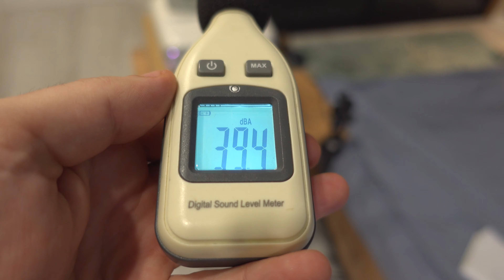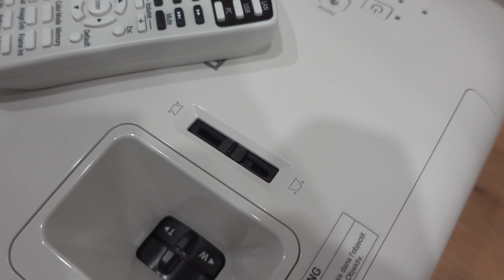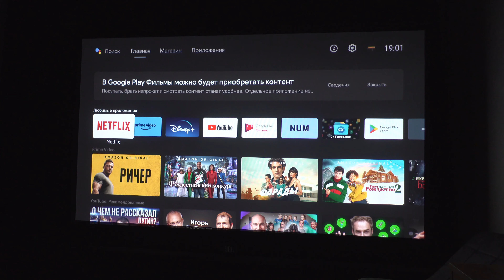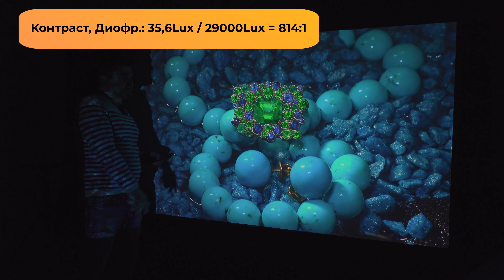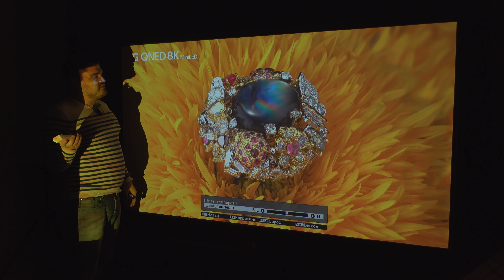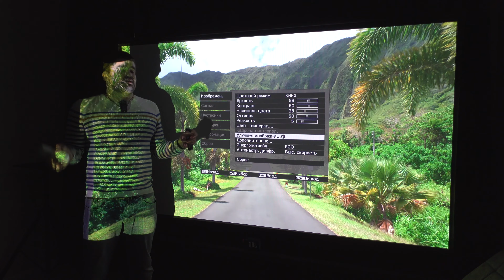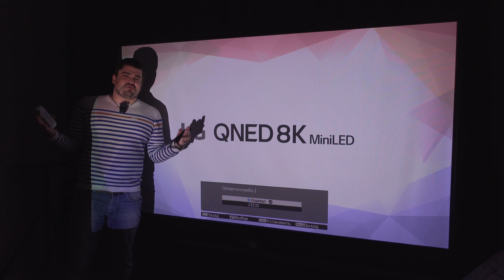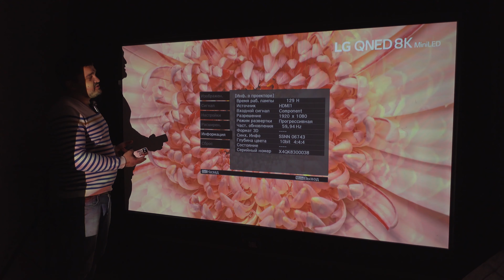Старая б/у модель лучше новых! Epson EH-TW5400!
📢 Купить!

В обзоре проектор Epson EH-WT5400, очень интересная модель для тех кому нужен оптический зум и не хочет терять качество картинки. В этом образе я размазал про задержку через HDMI для игр, замерил яркость и контраст. И рассказал что увидел и как этот проектор в деле.

ДЛЯ ВОПРОСОВ, ПОКУПКИ  И СОТРУДНИЧЕСТВА!

Вопросы или покупка,
Россия, Telegram: @oniomania_rus

Вопросы,
Украина, Telegram: @oniomania_ua

Сотрудничество  WeChat : Oniomania_17

Отвечаю редко из-за VPN!